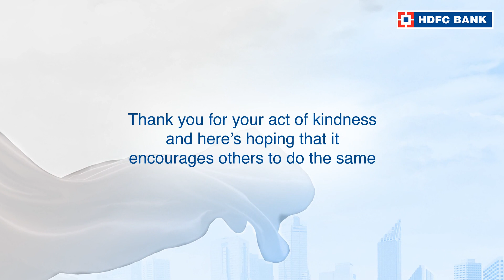Click to watch the story of Mahesh Balasaheb Deshmukh, OurNeighbourhood Hero of KARKAMB PANDHARPUR